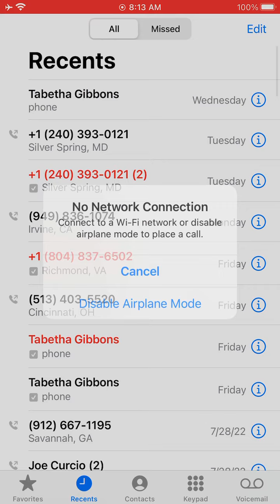New Hack to Help With WiFi Calling Issues on Apple Devices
If you are a current Verizon or AT&T subscriber and you've noticed your WIFI calling isn't working very well on your Apple iPhone or iPad, Your not alone. Thankfully, until these issues are rectified through Apple's IOS Advanced Integrated Controls has found a way to force your devices to use WIFI calling.